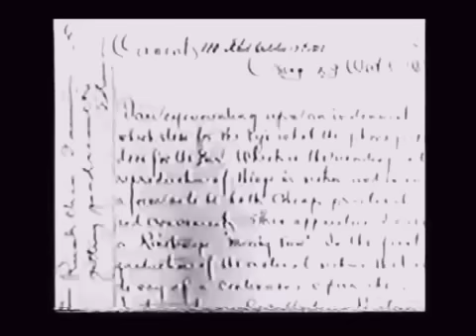Pioneros del Cine: Thomas A. Edison.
Historia del Kinetoscopio